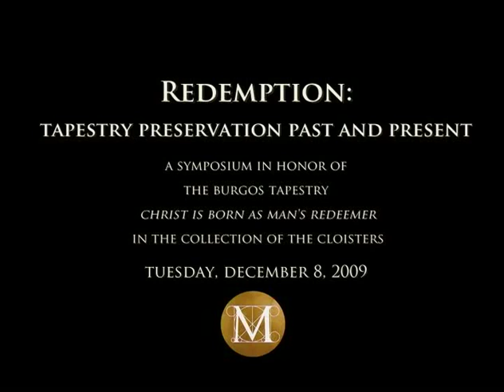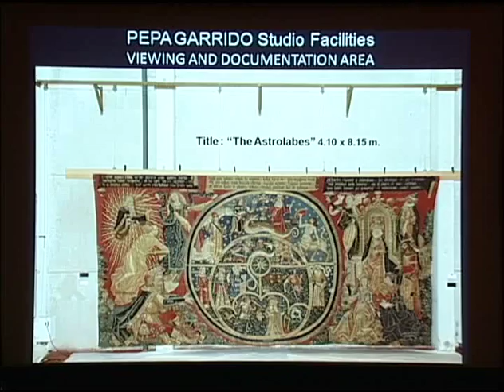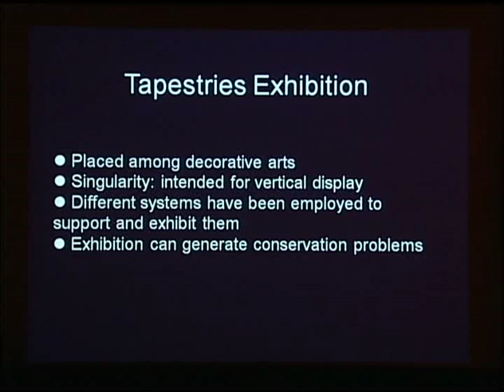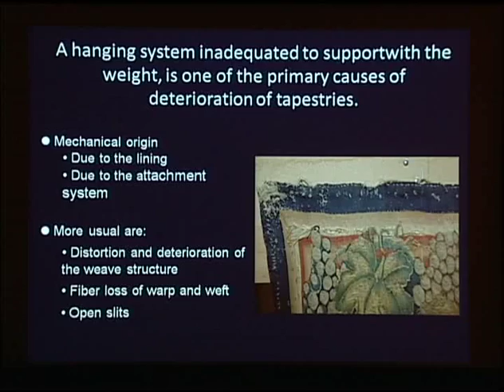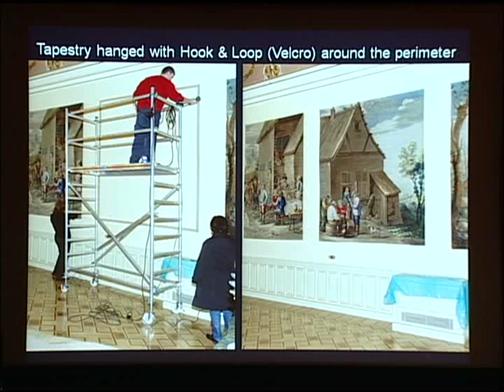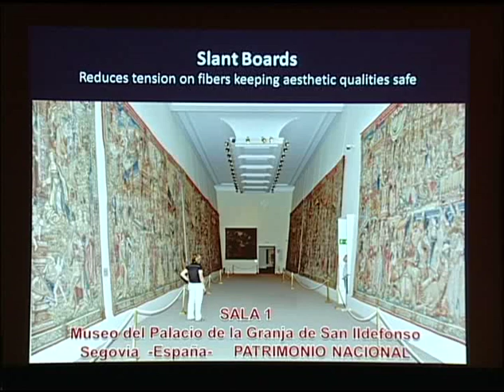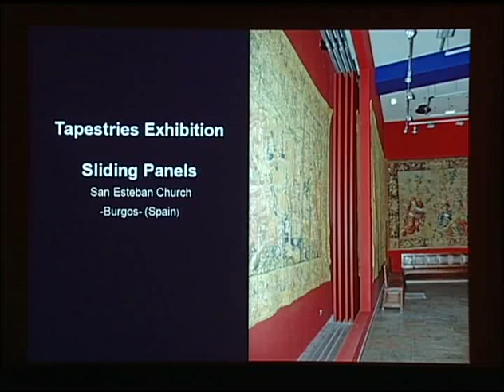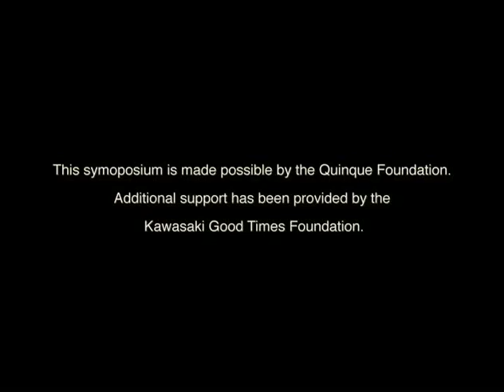Spanish Conservation Practices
Pepa Garrido, Textile Conservator, Seville, Spain

This two-day symposium gathers leading international scholars to discuss a variety of topics related to the conservation of the tapestry Christ Is Born as Man's Redeemer in the collection of The Cloisters.

On the first day of this two-day symposium conservators and curators discuss the history of tapestry conservation at the Museum. The afternoon sessions feature scholars and specialist technicians who address the preservation of major historic tapestry collections in Europe. Topics for discussion include the restoration, conservation, and preparation of tapestries for exhibition. Museum Director Thomas P. Campbell introduces the event.

The second day of this two-day symposium includes panel discussions on the techniques used to clean, support, display, and handle historic tapestries. The impact of science and technology on conservation treatments is also considered.

This symposium is made possible by the Quinque Foundation.

Additional support has been provided by the Kawasaki Good Times Foundation.